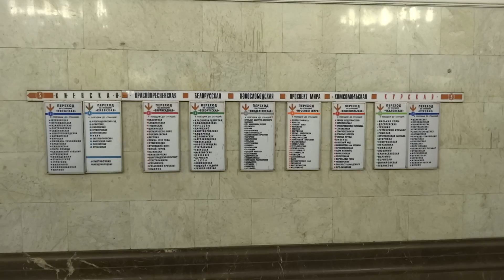Another ride on the Moscow, Russia subway